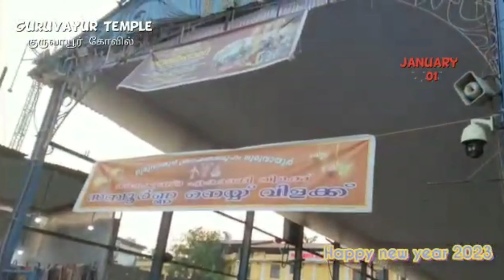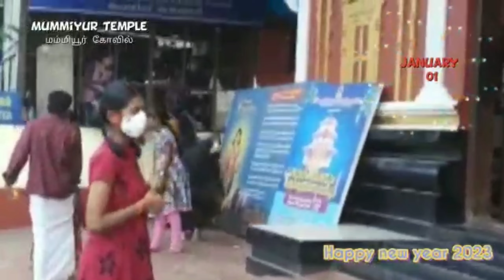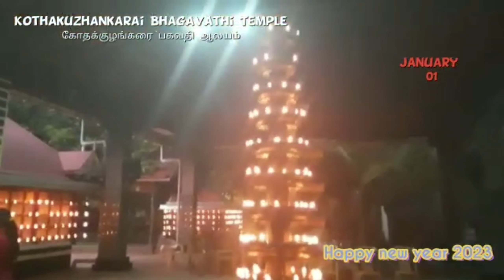புத்தாண்டு 01.01.2023 கோவில் தரிசனம் | Guruvayur, Mammiyur, kothakuzhangara Bhagavathi Temple🙏🏻Visit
Happy new year 2023